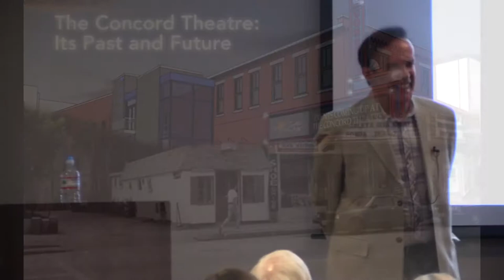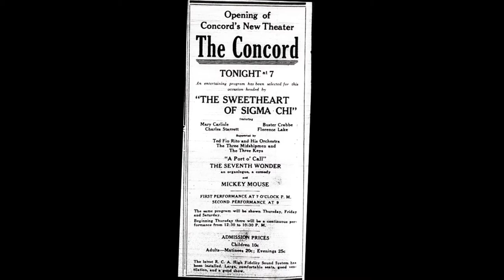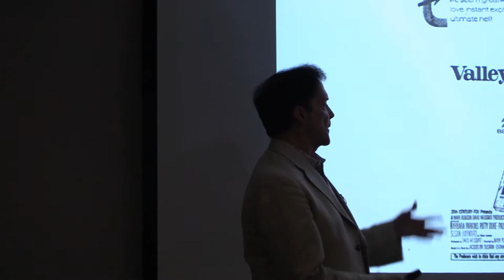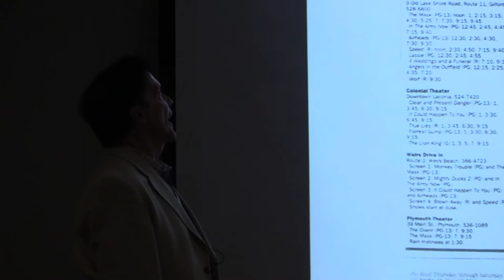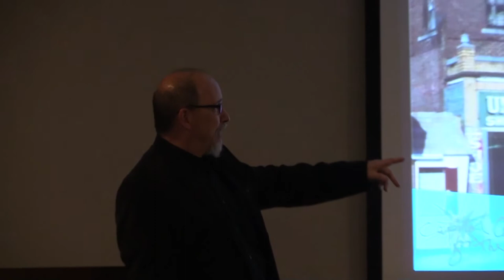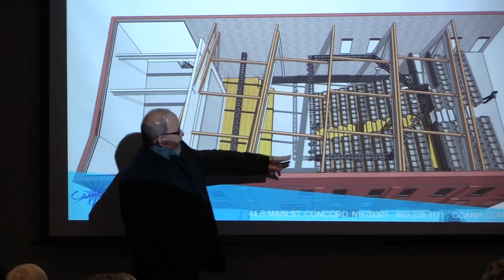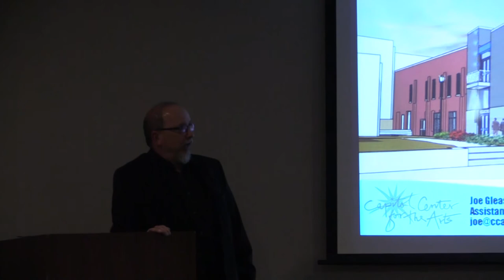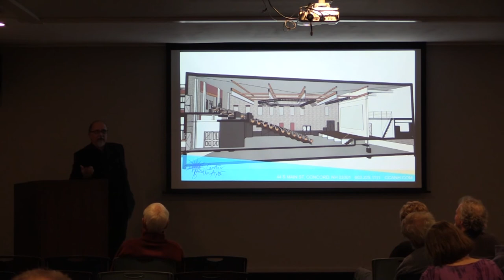Concord Theatre: Its Past and Future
The Concord Public Library presents local author Paul Brogran and Capitol Center for the Arts Assistant Executive Director Joe Gleason as they talk about the history and future of the Concord Theatre.